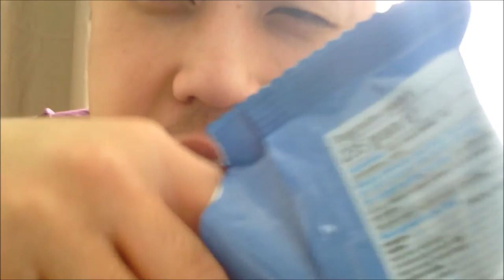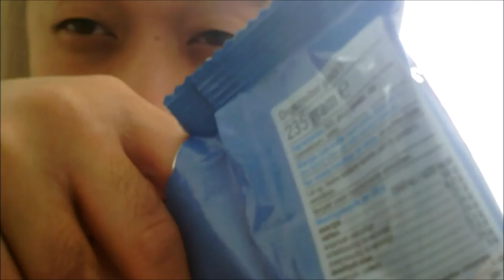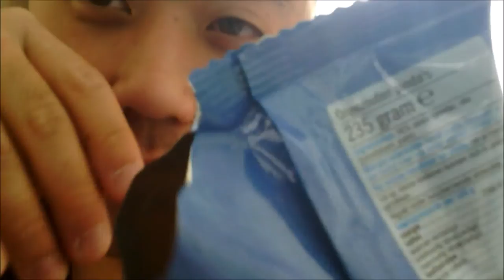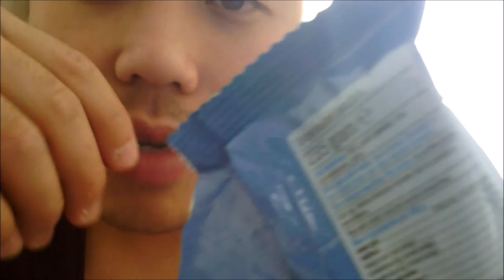ASMR COLLAB WITH ASMR LISA MJ - COOKIES AND PEANUTS │ EATING SOUNDS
The Channel of ASMR Lisa Mj

Follow Instagram for more food pictures: bubblewhispers